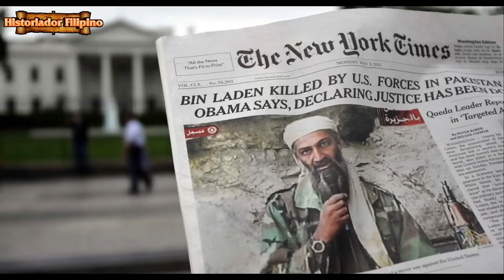RUSSIA MADALI LANG DURUGIN AYON SA BRITISH GENERAL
Historiador Filipino#Russia#Nato#America#Ukraine - Takot raw sa NATO sa totoo lang si Putin ayon sa heneral ng Britanya kaya hanggang banta nalang ang magagawa nito